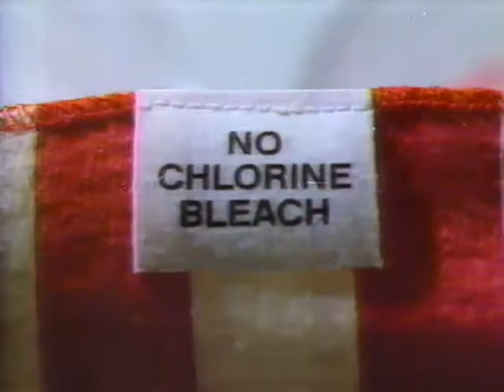Home Show Stroller Test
After her initial visit to the home show were she was on camera in the audience, Christina was asked to come back with 3 year old Nik and 1 year old Alex to tape a segment on double strollers.